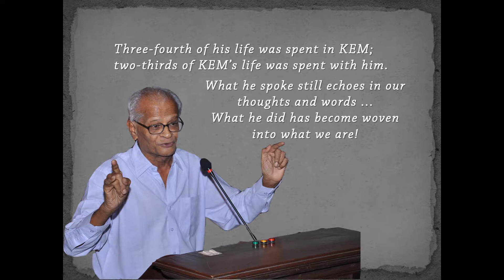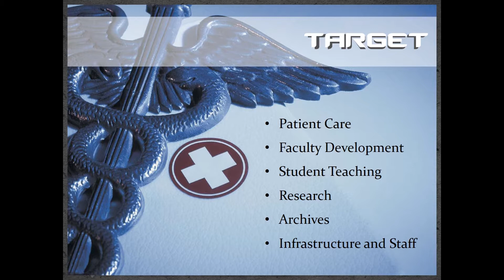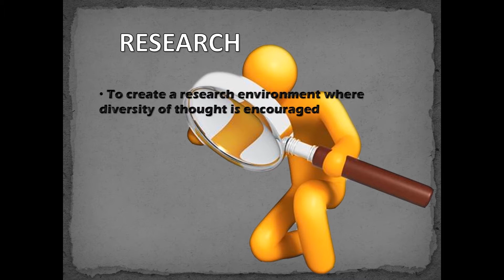Dr Manu, kothari Humanities Video